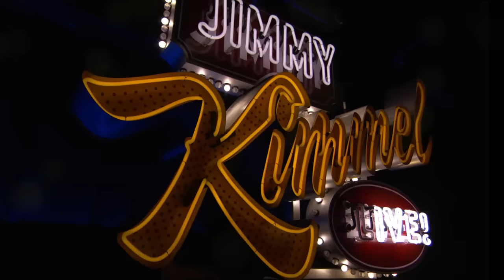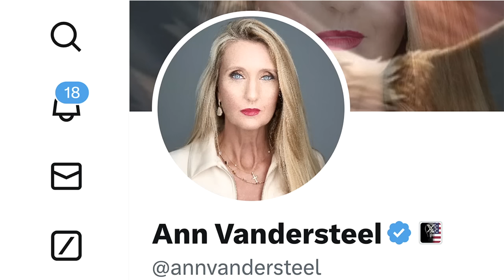Trump Complains About His Chubby Photos, Putin Trolls Tucker Carlson & Did You Do IT Last Night?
Donald Trump was back in the warm embrace of the American judicial system today, tomorrow in NYC the judge is expected to rule in his $370 million-dollar civil fraud case, he was in South Carolina where he took some time to boast about his golf game and complain about chubby photos of him, 1 in 5 Americans believe that Taylor Swift is part of a very complicated conspiracy to elect Joe Biden, Tucker Carlson went to Russia for an interview and Vladimir Putin wasn’t impressed, and we went to the Farmer’s Market here in LA to see if people “did it” last night in celebration of Valentine’s Day.